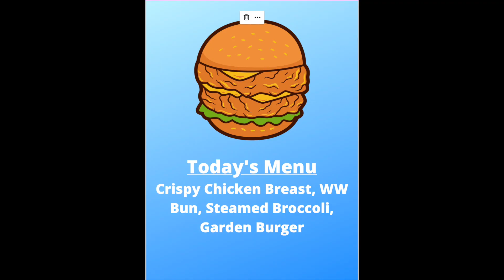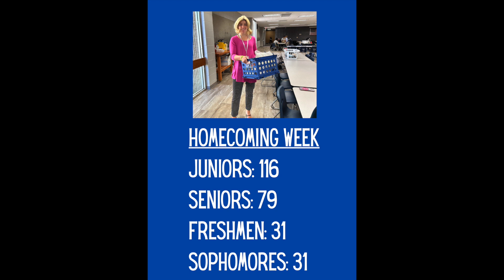Good Morning Stratford Friday Sept. 30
Daily Broadcast of
The Gazebo
Stratford Academy
Macon, Georgia
No monetization of music used in this student production